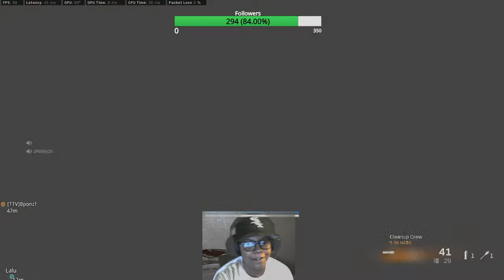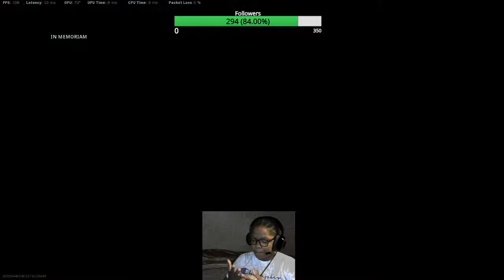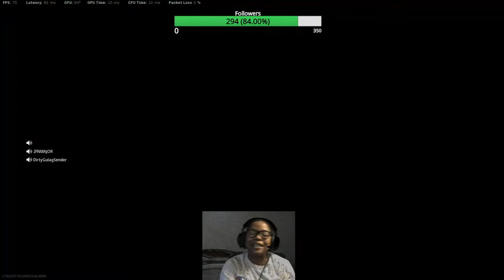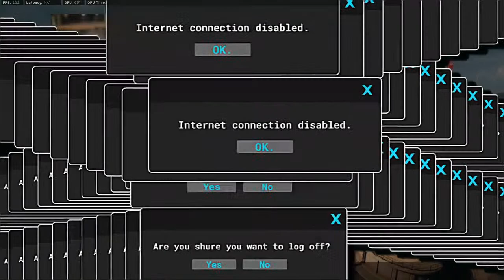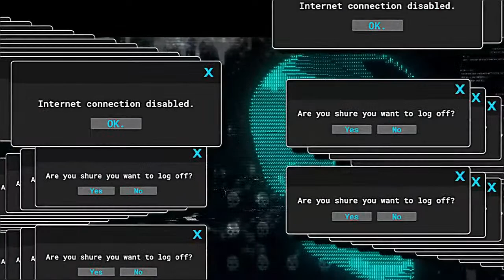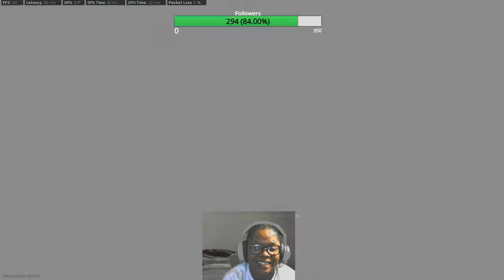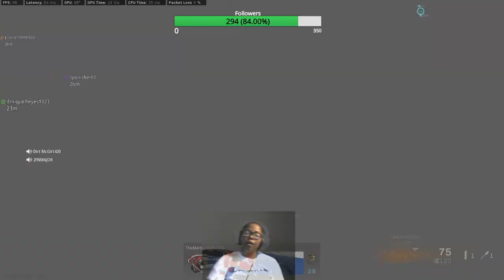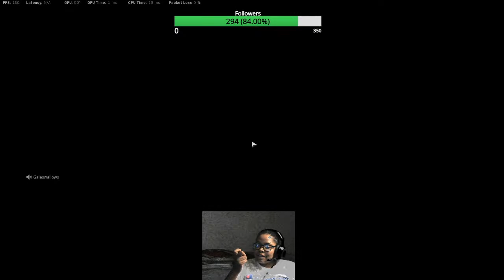SHORT STREAM, * I DO NOT OWN COPY RITES TO THIS MUSIC